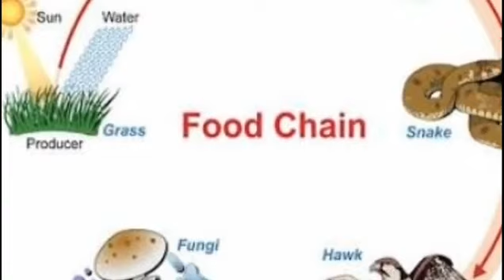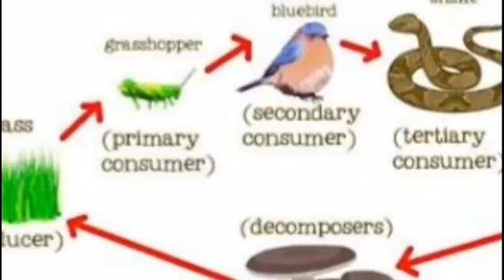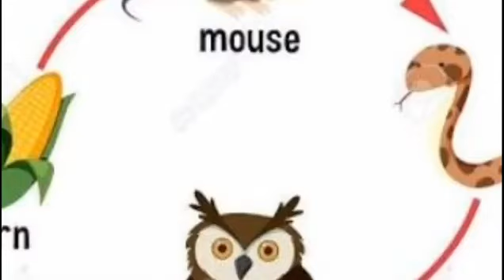Educational vlog Food chain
❤️🙏नमस्कार दोस्तों 🌹अगर आपको मेरे चैनल पर वीडियो देखकर कोई भी समस्या हल हो जाती है,मेरे वीडियो बनाने का मकसद पूरा हो जाता है और ये मेरे लिए अपार प्रशन्नता 😄😄की बात है तो वीडियो को लाइक👍 👍करना न भूलें क्योंकि एक लाईक से बहत जादा "Motivations" मिलता हैं।
प्रिय मित्रों यदि आप  लोग प्रति योगी परीक्षा2021 में शामिल हो रहे है।  तो सामान्य ज्ञान और नवीनतम current अफेयर्स के लिए लिंक को क्लिक करे।
Hello Friends Wellcome To My YouTube Channel Technical
विशेष नोट : यह वीडियो लोगो की मदद के लिए ही बनाया गया है, एवं इस वीडियो को कोई भी व्यक्ति अपने चैनल पर डाल लें, कॉपी कर ले मुझे कोई आपत्ति नही होगी । यह वीडियो सभी लोगो की मदद हेतु ही बनाया है मेने
Topic has been covered
food chain